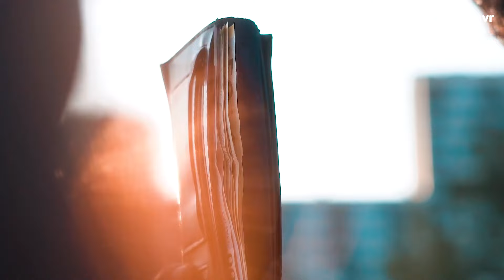Yanlış anlama! | Videozavr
Bu video "videozavr.az" İstehsalıdır.

Kanalda bütün müəllif hüquqları qorunur. Hörmətlə: "WediaCorp Azərbaycan" © Video'nun başqa youtube kanallarında yayımlanması qadağandır !!!